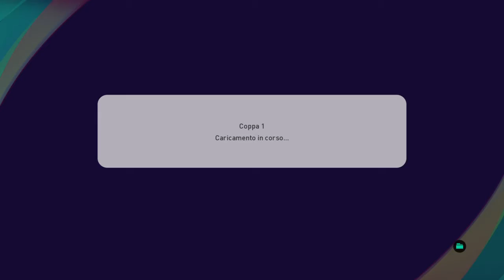eFootball PES 2021 PRESENTATI I SORTEGGI, DEL SECONDO TURNO PRELIMINARI COPPA ITALIA